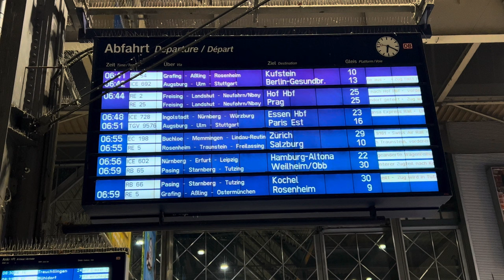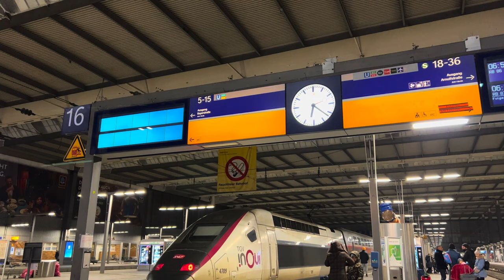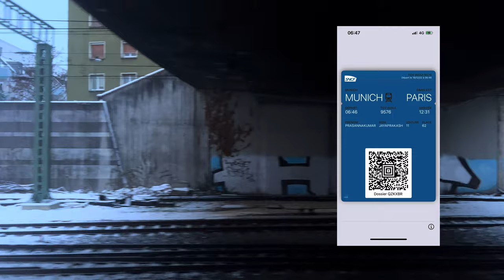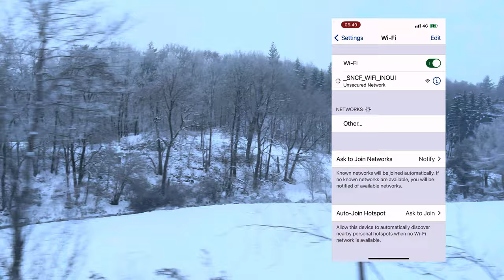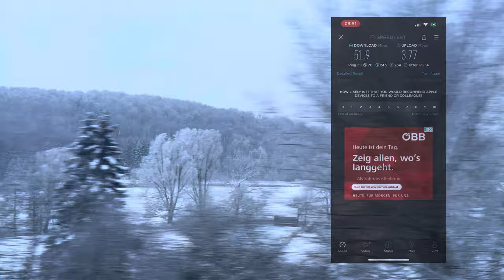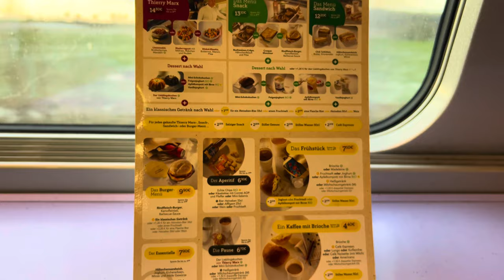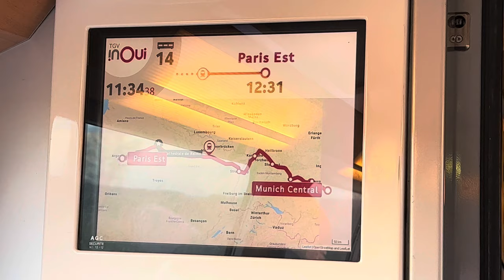🇩🇪 Snowy day High speed train ride from MUNICH to PARIS - TGV OUI【4K】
[4K] Hello, Today, we will take the High speed train (TGV OUI) ride from MUNICH to PARIS on a beautiful snowy day.

EXPERIENCE (4.8 / 5)
Comfort        ⭐️⭐️⭐️⭐️⭐️
Cleanliness  ⭐️⭐️⭐️⭐️
Food              ⭐️⭐️⭐️⭐️⭐️
Punctuality   ⭐️⭐️⭐️⭐️⭐️
Service          ⭐️⭐️⭐️⭐️⭐️

TIMELINE
00:00 Intro
00:39 Munich Train station
03:01 Boarding TGV
05:12 Coffee
06:37 Ticket & Route
09:11 Stuttgart
13:26 The Bar
15:46 Train Tour
18:13 Arriving in Paris

MY GEARS
📷 Camera 1
📷 Camera 2
🧠 Memory card
💾 External drive for mac
💾 External drive

ABOUT ME
I’m a Solo Traveller, Digital Nomad and a curious Creator. My aim is to enrich people with Travel Ideas to explore the world to the FULLEST!

Putting my best efforts to get you lost in a unique storytelling experience.
- Scenic & Luxury Train Rides
- Hidden Gem locations around the world